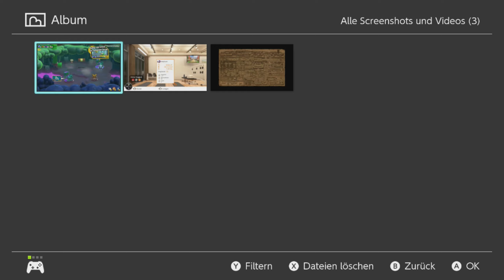Bowser Jr. ist RIESIG oder Luigi KLEIN? | Super Mario Bros. Wonder (Part 3)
Über das Spiel:
Prinz Florian hat Mario und seine Freunde zu einem Besuch eingeladen, aber ein alter Bekannter macht ungeladen seine Aufwartung! Während Bowsers Truppen die Willkommensfeier stören, klaut der König der Koopas sich eine Wunderblume, verschmilzt mit Prinz Florians Schloss und treibt fortan als fliegende Festung sein Unwesen!